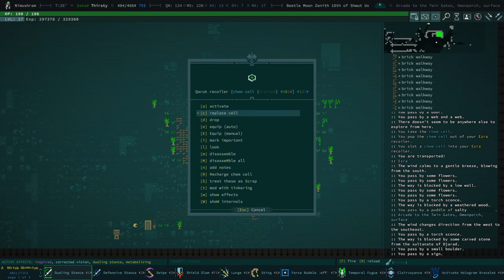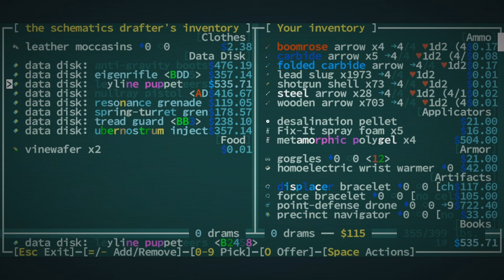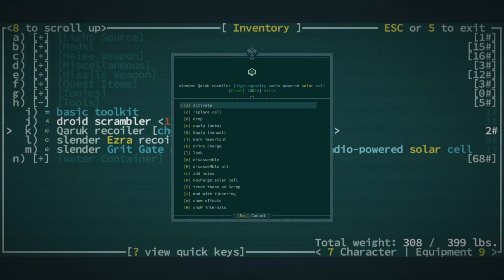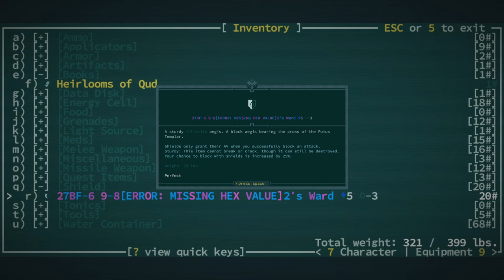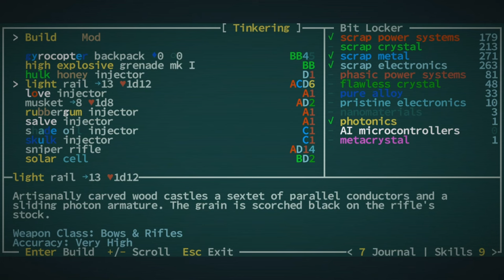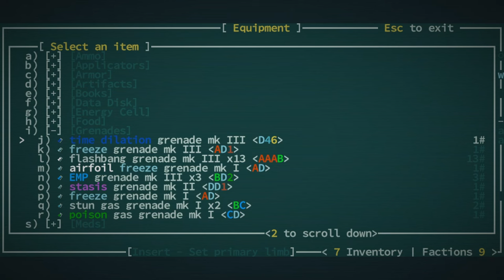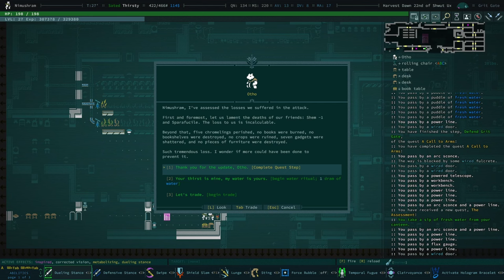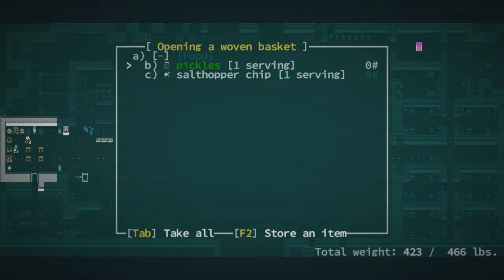The Best Shield Ever?? - Caves of Qud